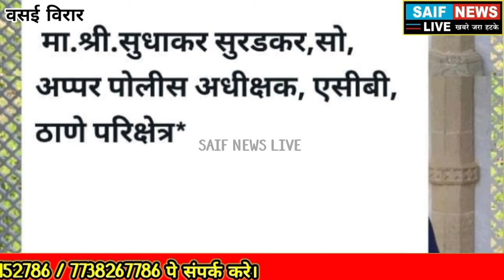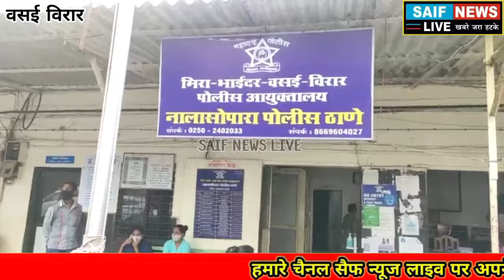Vasai News एंटी करप्शन की रेड वसई विरार मनपा में मची खलबली। रिश्वत खोर लिपिक पकड़ा गया रंगे हाथ